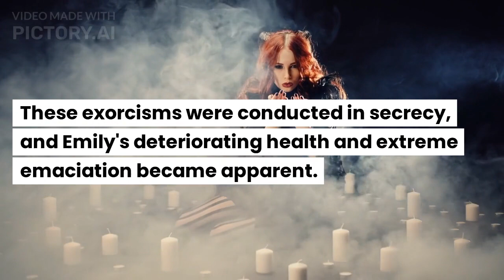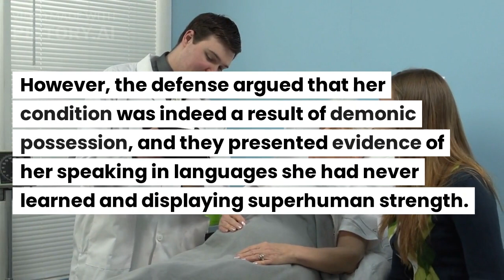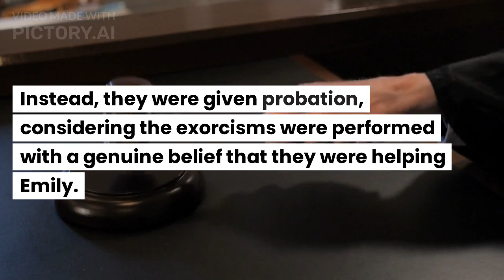Exorcism of Emily Rose | Legal History Explained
In this spine-chilling episode of "Unexplained Enigmas," we delve into the haunting case of Emily Rose, also known as Anneliese Michel. Witness the true story of a young woman plagued by terrifying phenomena, believed to be the result of demonic possession.

👻 Discover the harrowing exorcisms performed in secrecy, and the legal battle that ensued after Emily's tragic death. Was she truly possessed, or was there a medical explanation for her torment?

🕵️‍♂️ Expert witnesses from both sides present their compelling arguments, leaving the jury to grapple with the boundaries between the spiritual and medical worlds.

Join us as we uncover the chilling details of this enigmatic trial that captured international attention, igniting debates on religious freedom and the limits of the law.